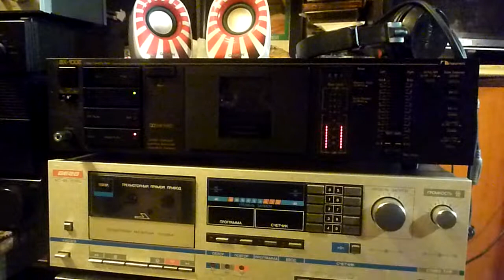Nakamichi BX100 play FLAC file